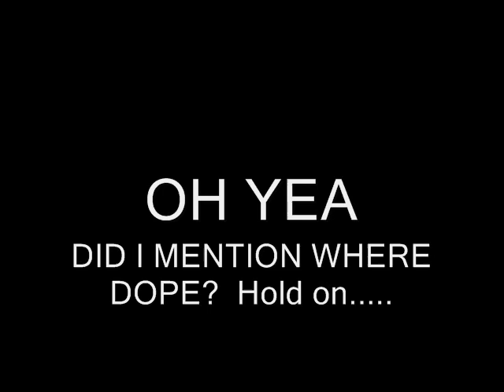A Treat From Fly Boiz: Happy Halloween!!! ; }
RIP to krunchee's cuzin Angelica Coreira who passed on Halloween of 2006. And to Smokey uncle Author Towson who passed on Halloween of 2008. Hope yall enjoy the video.